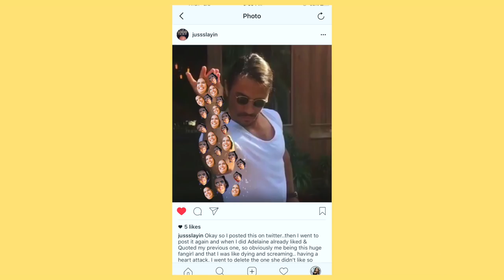GO TO MAKEUP TUTORIAL For Beginners (Natural Look For Brown Eyes/Kylie Jenner Inspired 2017)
6-295 Queen Street East, Suite #326

FTC: I partnered up with Skechers for this video